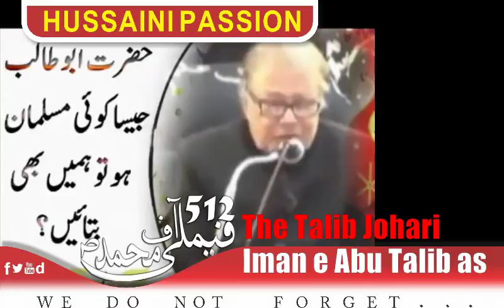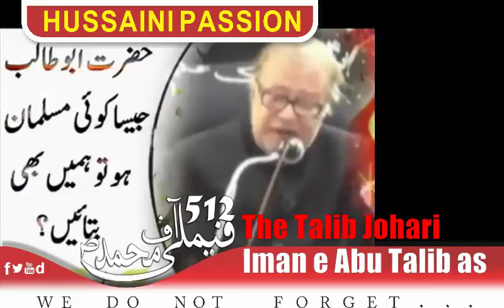H. Abu Talib a k Fazil - Allama Talib Johari | Pakistan